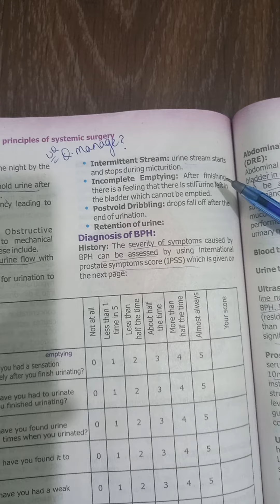UROLOGY SURGERY PART 1. BENIGN PROSTATIC HYPERPLASIA (BPH). (chapter 3)